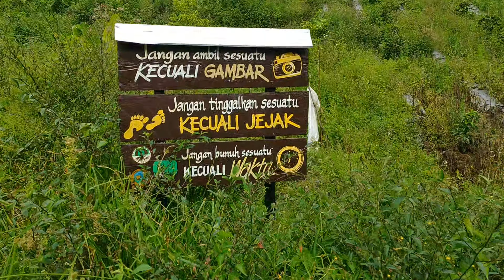Dua malam di gunung tujuh/Ada apa???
perjalanan pendakian gunung tujuh di kayo aro kerinci, pendakian perdana di gunung tujuh kerinci bersama sahabat dan istri, sekaligus bulan madu hehehe.